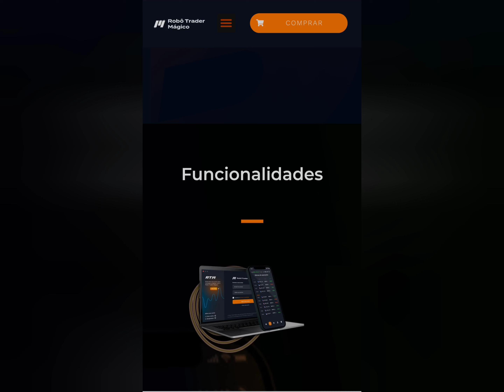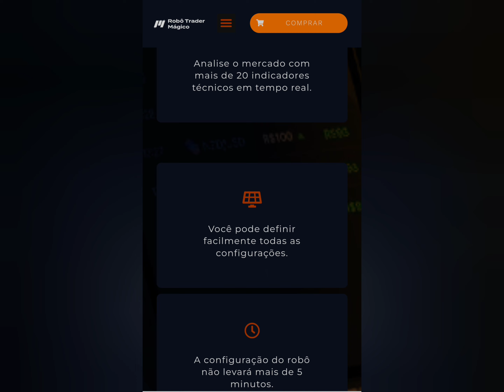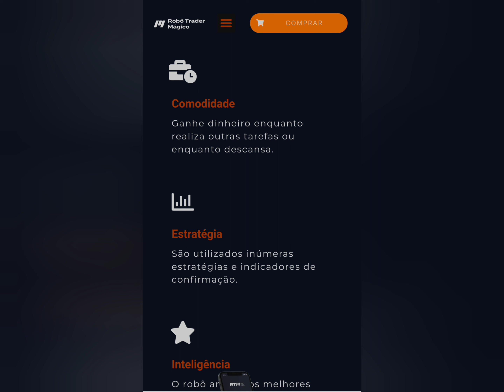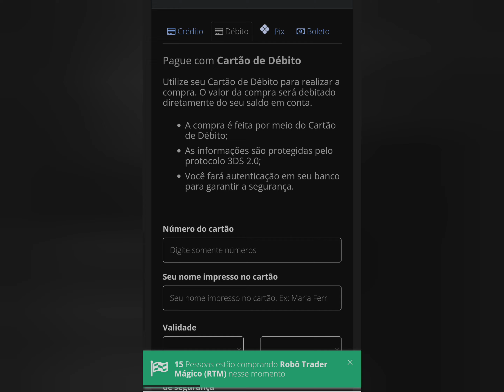ROBÔ TRADER MÁGICO😡 NÂO SEJA LESADO 😡 Robô Trader Mágico Funciona? Robô Trader Mágico Vale a Pena ?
fala pessoal tudo bem com você nesse vídeo vou falar sobre o robô trader mágico e dar meu depoimento se realmente funciona de verdade e se funciona mesmo e se vale a pena comprar o  robô trader mágico .

o que é o robô robô trader mágico ?
o robô trader mágico é um robô que você vai configurar ele para rodar no automático e determinar perdas e ganhos e principalmente nos horários específicos .

Robô Trader Mágico Funciona ?
SIM , o robô trader mágico funciona de verdade e com ele te possibilita consistência no mercado  financeiro e obter resultados de verdade , e graças a funcionalidade do robô trader mágico .

Robô Trader Mágico  Funciona Mesmo ?
com certeza o robô trader mágico funciona mesmo e com ele eu consigo ter lucros absurdos apenas no automático sem precisar fazer nada .

Robô Trader Mágico Vale a Pena ?
sim vale a muito a pena você adquirir o Robô Trader Mágico pois ele vai te dar um resultado muito bom .

Robô Trader Mágico é bom ?
sim o  Robô Trader Mágico é muito bom principalmente para os iniciantes  que querem um para ter resultados de verdade e com o Robô Trader Mágico você vai ter sim .